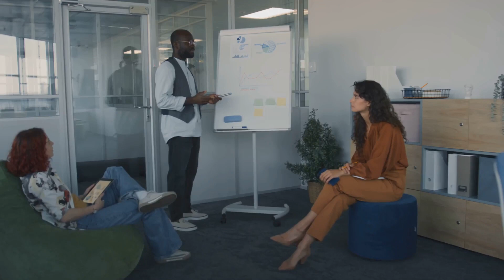Mastering Mergers: Leadership & Governance | Creative Global Funding Services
Welcome to Creative Global Funding Services' YouTube channel! 🌍💼

Unlock the secrets to successful mergers with our exclusive series, 'Mastering Mergers: Leadership & Governance'.

Join us as we delve into the intricacies of navigating mergers, exploring the crucial role of leadership and governance in driving organizational synergy and growth.

Whether you're a seasoned executive, a budding entrepreneur, or a curious learner, our videos offer invaluable insights, expert advice, and real-world case studies to help you master the art of mergers and acquisitions.

Timecode:
0:00 - Intro Video
0:10 - Video Title
0:20 - Video About